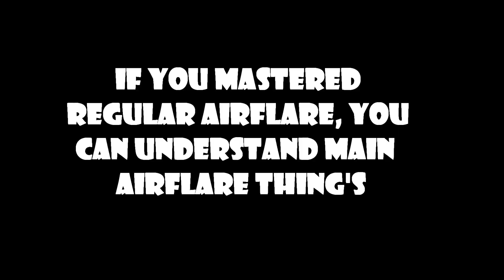How to Elbow Airflare Tutorial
Elbow airflare tutorial. Tips and exercises.  I recommend you learn regular airflare before start practice airflare elbow.